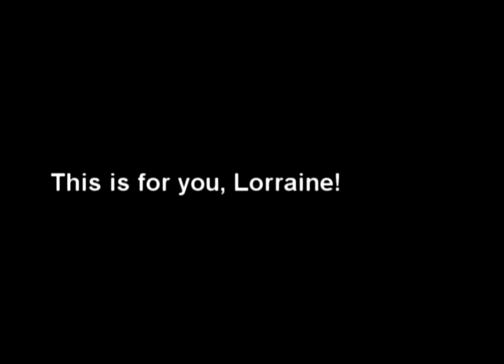Homage to Lorraine Bruce from a 7 year old fan!